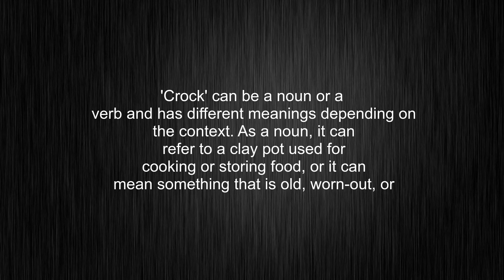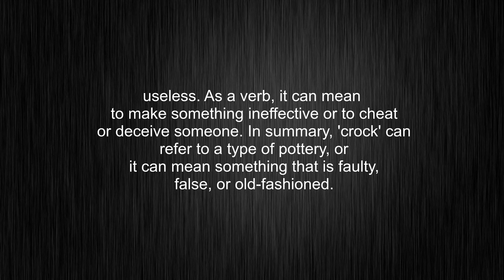What's the meaning of "crock", How to pronounce crock?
This video tells you what "crock" means, how to pronounce it, provides a pronunciation guide and an accurate definition.
00:00 Pronunciation
00:26 Meaning

- What is the meaning of crock
- How to say crock
- What is the definition of crock
- How to pronounce crock

Visit our free audio/video dictionary tutorial to learn how to correctly pronounce words/names and to learn their meanings, definitions, just like crock definition and meaning in Merriam-Webster, crock definition and meaning in Collins English Dictionary, crock definition and meaning in The Oxford English Dictionary, crock definition and meaning in Longman Dictionary of Contemporary English, crock definition and meaning in Cambridge Advanced Learner's Dictionary, and more.